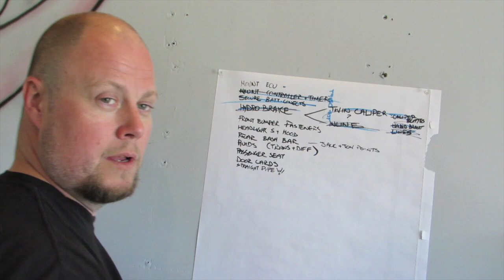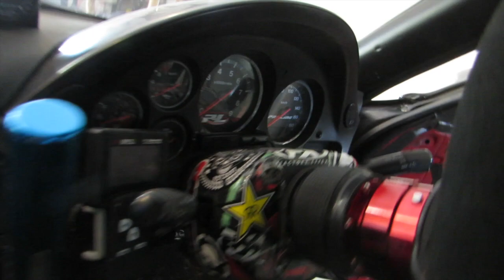How to install a hydraulic hand brake | Rx7 FD3s | bash bars mounted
in this episode we finally mount those bash bars and jacking point to the front of the rx7 fd3

Search for hashtags for more content!!

Brent Lagace: N\A
AJ Ellis: N\A